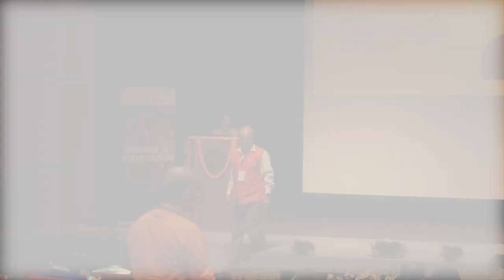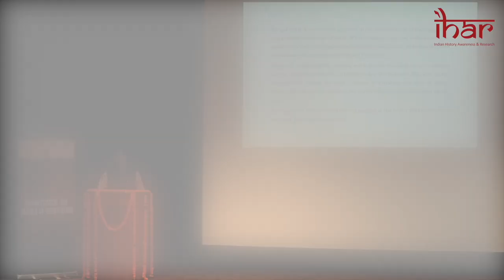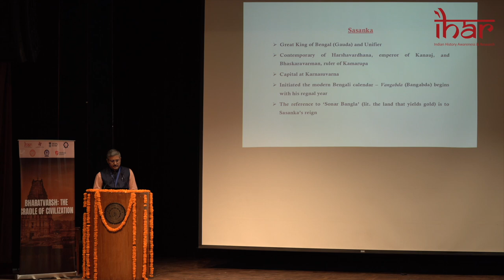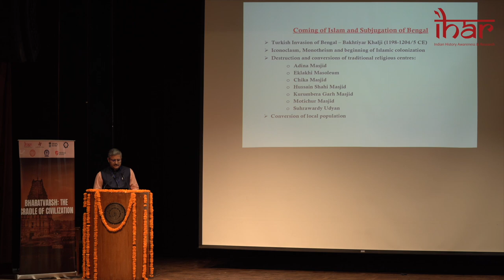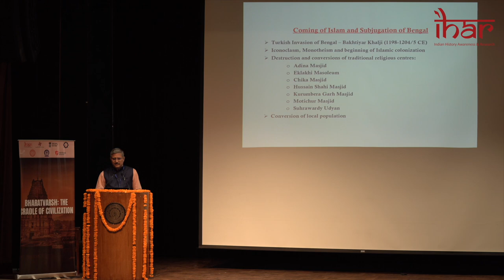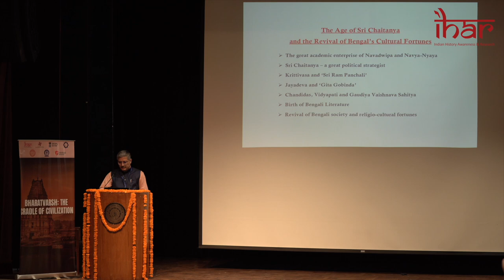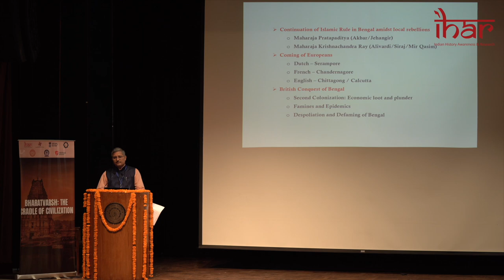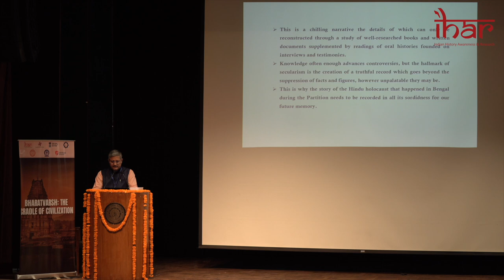IHAR Bharatvarsh 2022- Prf. Probol Roy Chowdhury - History of Bengal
• Shri Prof Probal Roy Chowdhury, Dept. of English, Sister Nivedita University, Kolkata, presented the history of Bengal and the western imposition of perspectives about east. He took the audience through the pre-Buddhistic Bengal from the Sasanka king to the Bengal in the 19th century till Sri Aurobindo and the rebirth of Bengal. His narration covered the invasions of Palas Senas (Vallal Sena), Islamic invasions, the age of Sri Chaitanya, Brahmo Samaj, Raja Rammohan Roy, Sri Ramakrishna, Bankim-Vandemataram, Rabindranath and our Swadeshi Samaj.